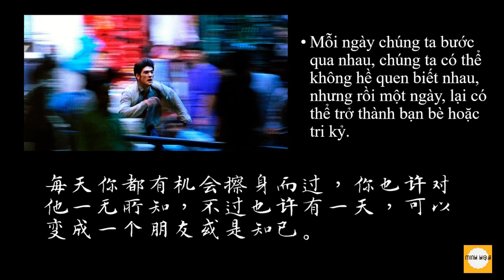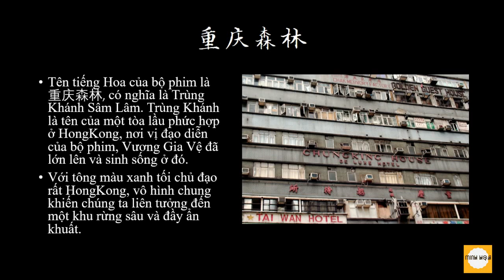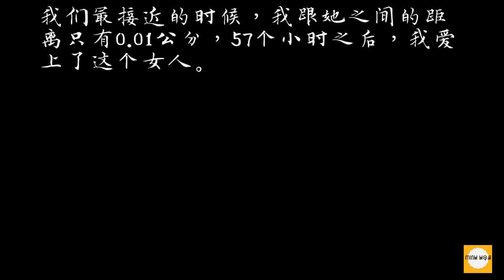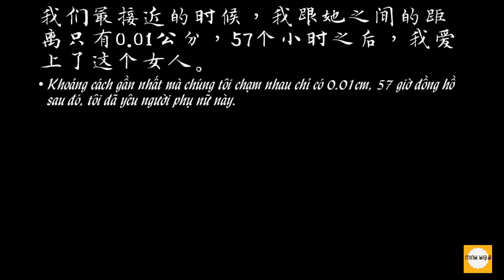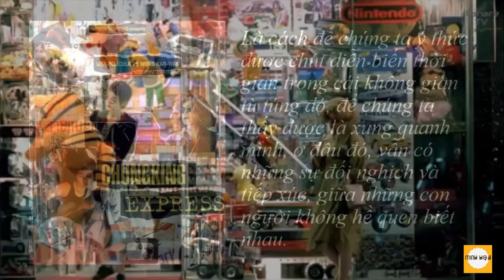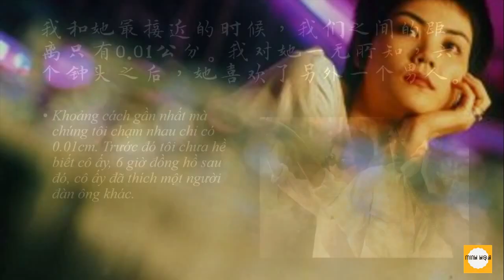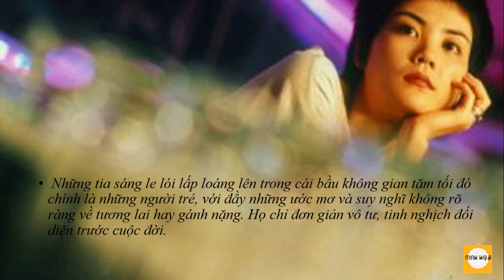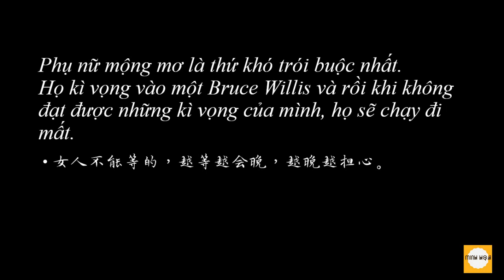Khu rừng Trùng Khánh (Vương Gia Vệ) - Một mảng màu rất đỗi thường tình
Một review về bộ phim ChungKing Express của đạo diễn Vương Gia Vệ do Minh Họa thực hiện. Cảm ơn các bạn đã lắng nghe!